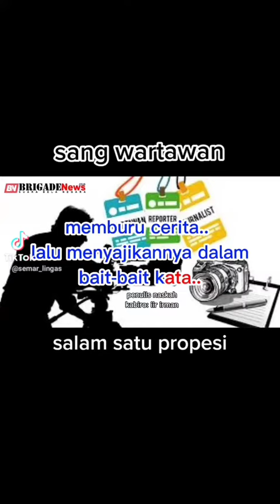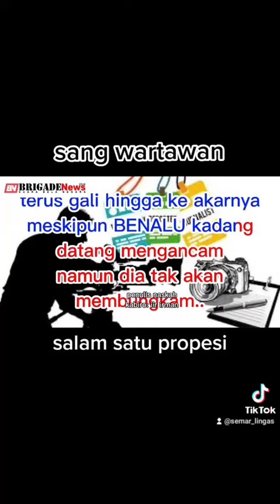Assalamualaikum.✍️Kisah Profesi jurnalis atau Wartawan ✍️🇲🇨Salam Satu Pena🙏🇲🇨 By:*"EndyCastello"*.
Assalamualaikum.Wr.Wb,..✍️Kisah Profesi jurnalis atau Wartawan ✍️🇲🇨Salam Satu Pena✍️🤝. Wassalamu'alaikum 🙏🇲🇨 By:*"EndyCastello/ Tim-Media"*.